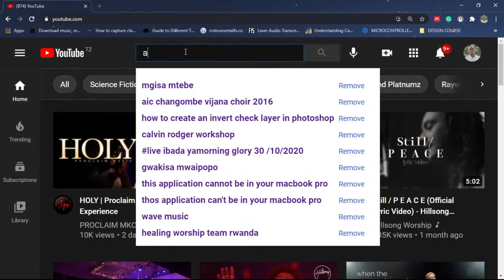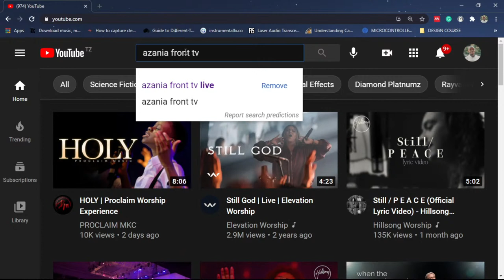LIVE: IBADA YA MORNING GLORY | 06 - 08 - 2021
KKKT AZANIA FRONT IBADA YA MORNING GLORY

SOMO: NGUVU YA KUSHINDA
               ( The Power Of Overcome )

MHUBIRI: MWL. EMANUEL SHEMDOE
                                               MAOMBOLEZO  3: 22 - 24
22  Ni huruma za BWANA kwamba hatuangamii, Kwa kuwa rehema zake hazikomi.
23  Ni mpya kila siku asubuhi; Uaminifu wako ni mkuu.
24  BWANA ndiye fungu langu, husema nafsi yangu, Kwa hiyo nitamtumaini yeye.
37  Lakini katika mambo hayo yote sisi ni zaidi ya washindi, kupitia kwake yeye aliyetupenda.

               KARIBU UMTOLEE  MUNGU SADAKA  YAKO KUPITIA NAMBA:
                               WAKALA WA  M-PESA  &  NAMBA YA MPESA
                                           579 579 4   ||   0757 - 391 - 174